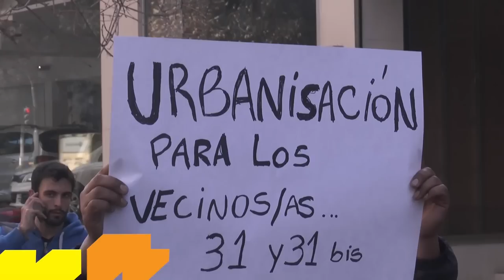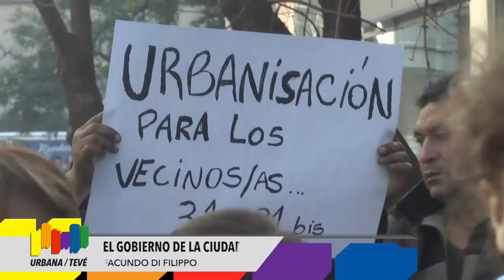EL GCBA DA MARCHA ATRÁS POR LA MOVILIZACIÓN DE VECINOS DE LA VILLA 31